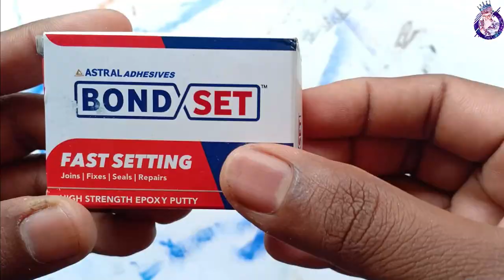Bottle Art decoration easy to make | C4Art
In this video i will show u very interesting video

Bottle Art work#Crafting#